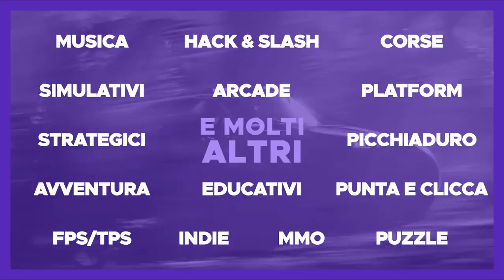LADY GIORGIA su THESIMS4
🌈 ENEBA.com - è una super piattaforma per comprare Giochi (PS4, Xbox, PC)!